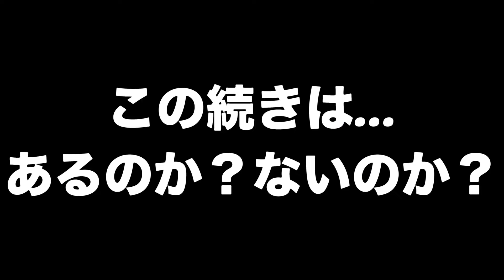宮崎台で噂のお弁当屋さんにアポなしで凸した結果？！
おじ散歩〜梶ヶ谷のこの道知ってる？コジマビックカメラからの自然豊かな小道をご紹介

コレ素晴らしい！クリーニングまことやさんが開催する本格フルオーダーシャツ注文会にてオーダーメイド初体験！凸！してきました。これはイイ！

毎週更新中！ぜひご覧くださいね！